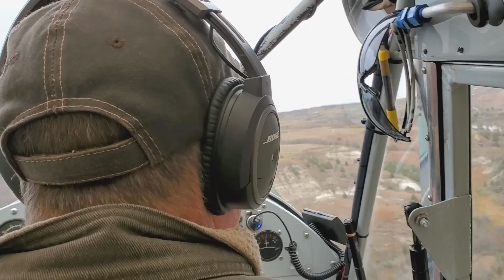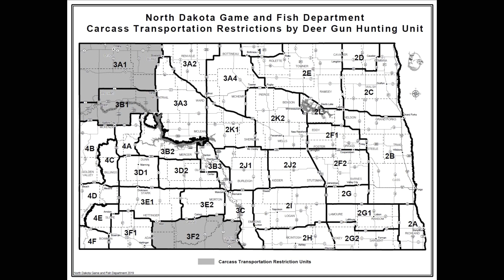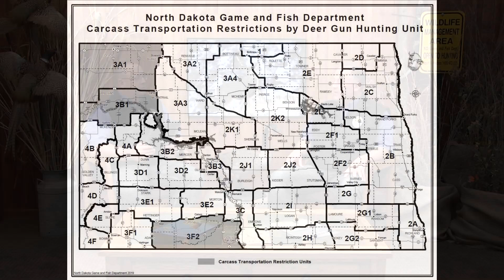2019 Deer Season Preview - NDGNF - 10-31-19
Deer gun season is almost upon us. What can hunters expect in the field this year? Find out in this week's webcast with Wildlife Division Chief Jeb Williams.